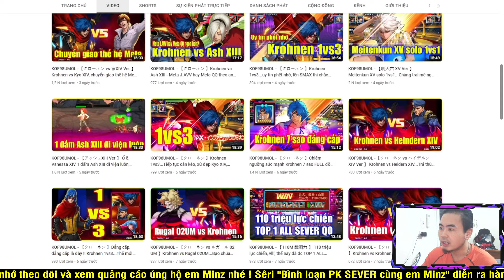KOF98UMOL - Bình loạn PK SMAX - Vẫn là Miss X - Những cú phang uy tín mang thương hiệu vlll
KOF98UMOL - Bình loạn PK SEVER - 1 sự nhầm lẫn tai hại, e Minz tưởng game bị lỗi ...

📱Device: ROG PHONE 3 (12GB/128GB)
🎥Screen Recorder: ELGATO HD60S+
🎞Editor: Adobe Premier Pro 2020
►App stream, quay video: OBS Studio

LOL Mobile
Wild Rift